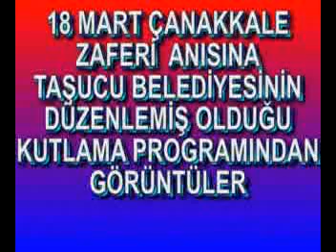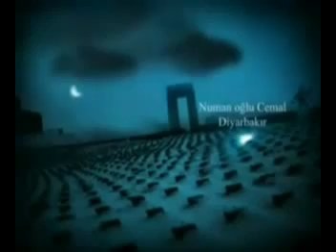ÇANAKKALE ZAFERİ ANISINA